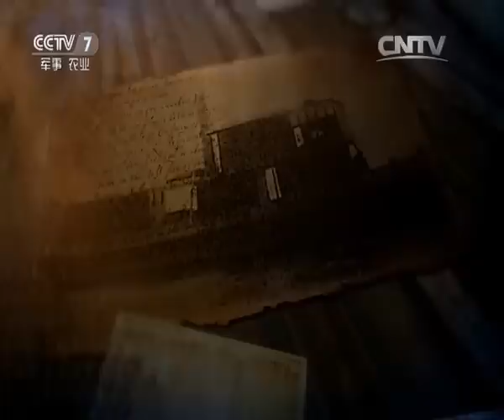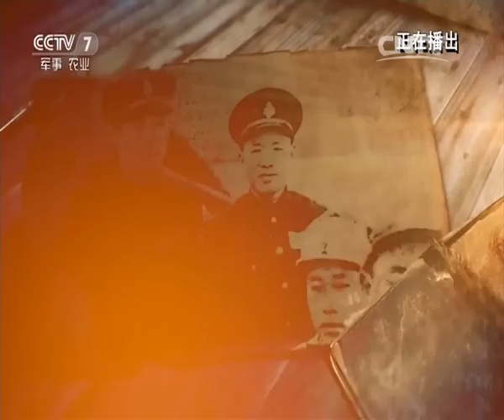红色“枪杆子”秘闻③从洪湖走向大海 【讲武堂 20160702】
本期节目主要内容： 讲武堂纪念建党95周年系列节目《红色“枪杆子”秘闻》为你揭秘共产党创建之初的秘闻，本集我们来讲讲海军初创的历史。我军拥有的第一架飞机叫做“列宁”号，我军拥有的第一艘作战舰船也叫“列宁”号。真正现代化作战舰艇：“合永”号。第一支海军番号部队： 八路军胶东军区海军支队。